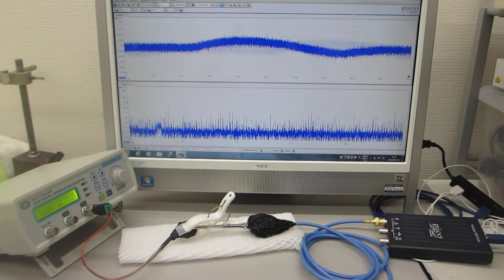メガヘルツの超音波発振制御プローブ（超音波システム研究所）